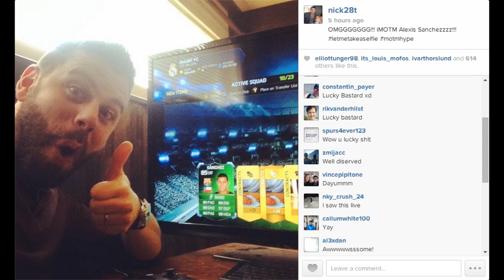OMFG! iMOTM Robben in a Pack?! my BEST Pack Opening ever! SO MANY PULLS! FIFA 14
- XBOX, Playstation and PC coin orders! PSN, MSP codes as well!

Welcome to my Pack Addicts series where I do a Pack Opening anytime EA releases special pack promotions. Essentially, I light my coins on fire on a daily/weekly basis! Enjoy the Episode of the Pack Addicts! What where your best packs of this promo?